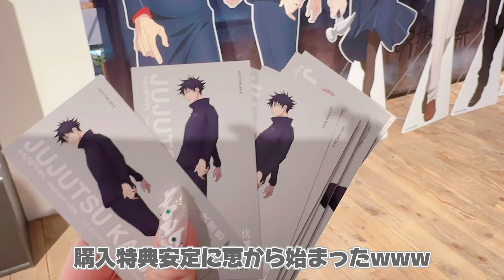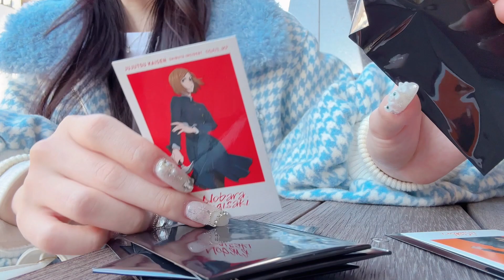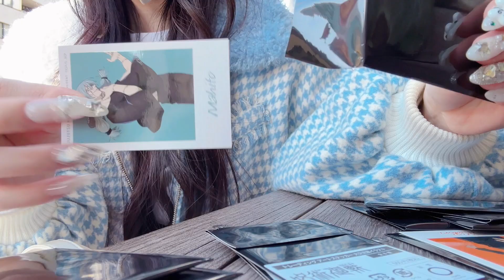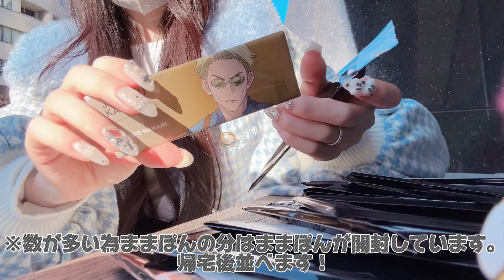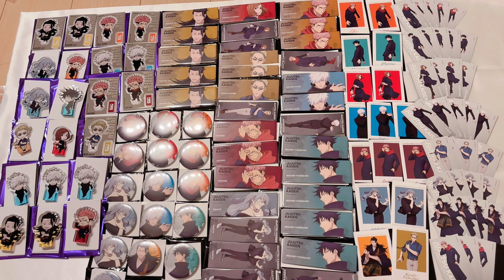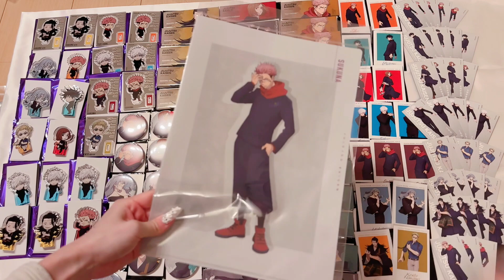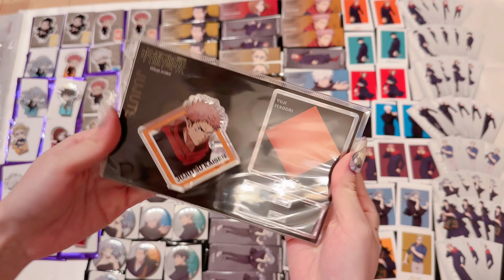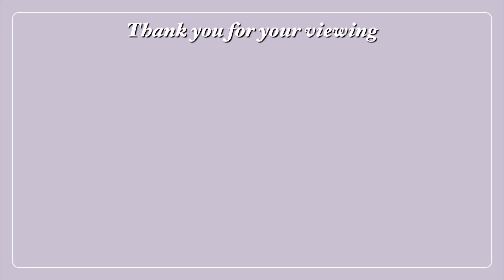【オタクの一日】制限キツすぎ！呪術廻戦×ベースヤードトーキョー第2弾が始まったので行ってきた！「Vlog」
今日の一言
ミニキャラ鬼可愛い・・・・